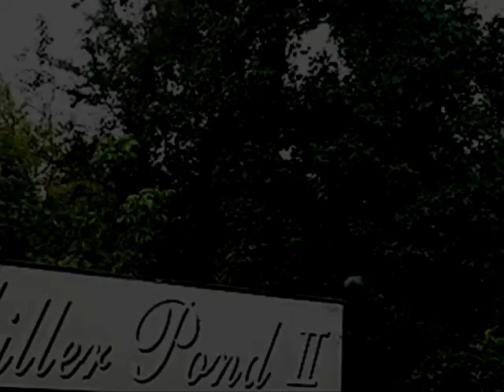Homes for Sale - 321 Spurs Ct Rock Hill SC 29732 - Bill Hargrove